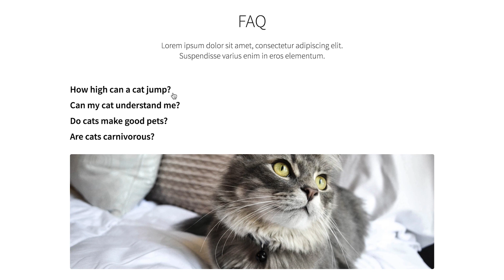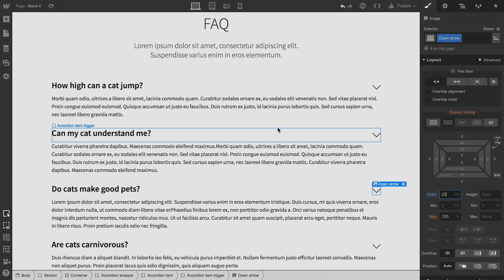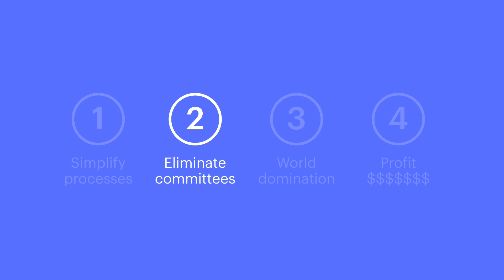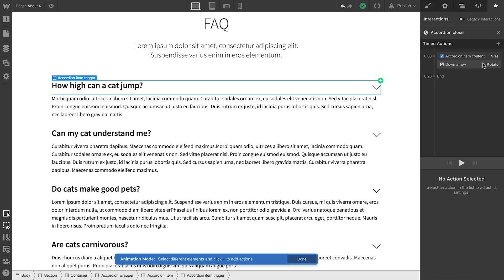Accordion dropdown arrow - Webflow interactions & animations tutorial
In this lesson, we'll add an interactive dropdown arrow to each item in a custom FAQ accordion.